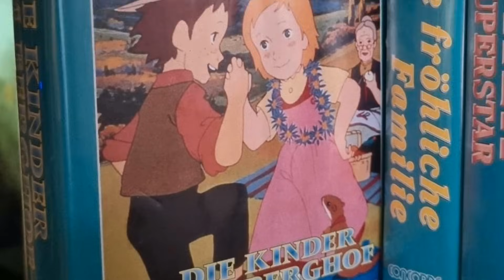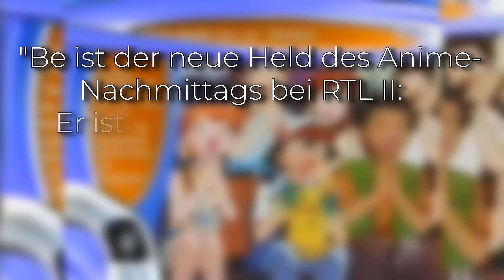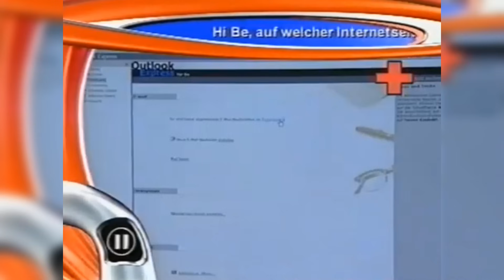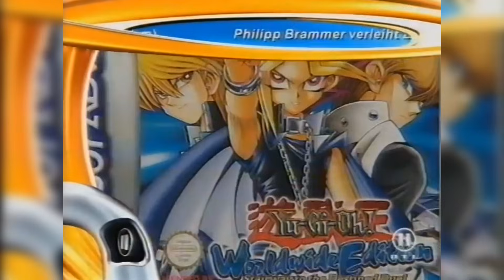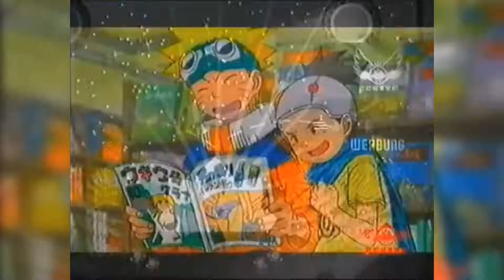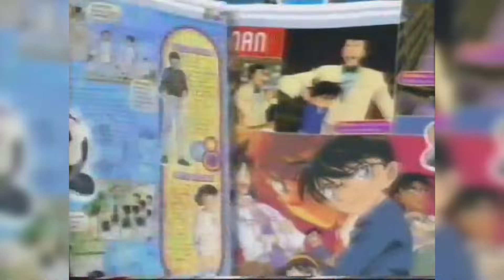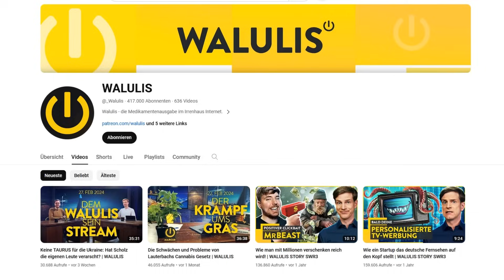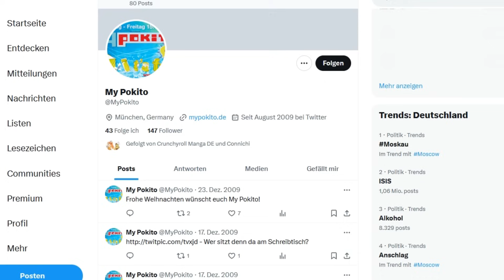Vampy bis Pokito TV - Das damalige RTL2 Rahmenprogramm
Das RTL2 Animeprogramm wurde seit Beginn von Rahmensendungen begleitet. Von Vampy über BETV, und Pokito TV bis MyPokito.

Anime im Video*:
Digimon Adventure
Dragonball Z